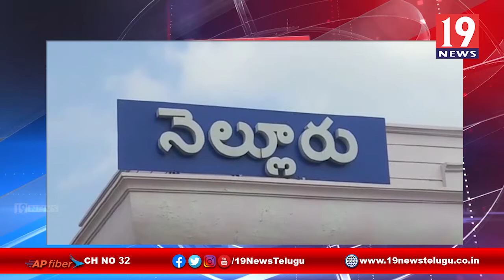పారిశుధ్య కార్మికులకు నిత్యవసరాలు పంపిణి చేసిన లైన్స్ క్లబ్ ఇంటర్నేషనల్ - నెల్లూరు జిల్లా